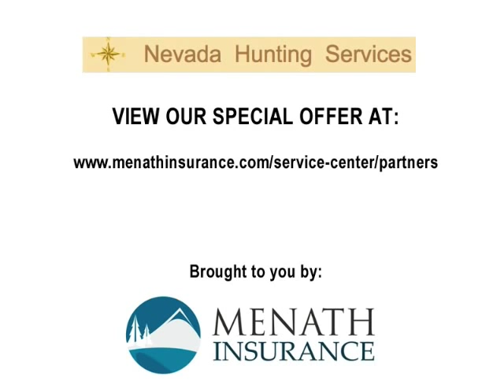NV Hunting Services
Check out our Partner, Nevada Hunting Services with Master Guide, Mitch Bailey! Menath Insurance is proud to offer complimentary videos of our partners!